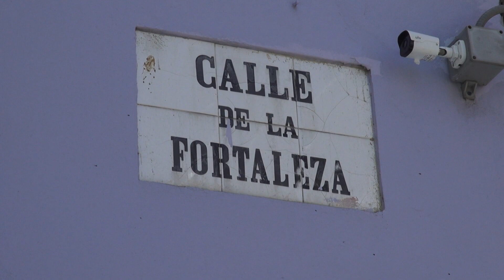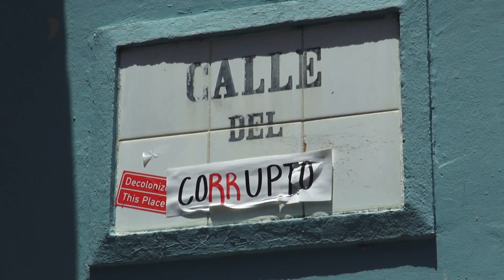Jovénes de Rincón se enrollan las mangas para remozar las calles del Viejo San Juan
Un grupo de jóvenes voluntarios del municipio de Rincón se encontraba desde temprano en la Calle Fortaleza para darle la mano a los comerciantes y de paso darle a la vieja ciudad su mejor cara. Mayra Acevedo conversa con ellos sobre su colorida misión en medio de las protestas.